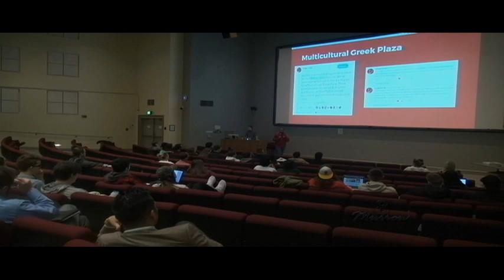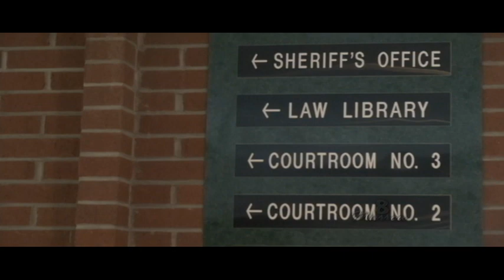Murrow New 8 for March 2, 2018